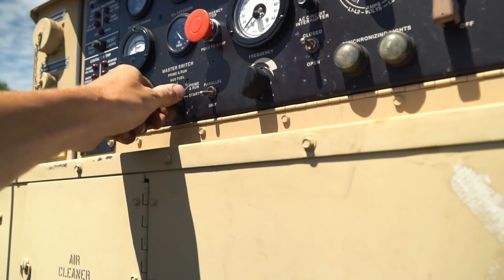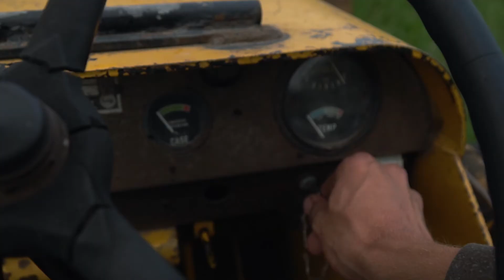Did I say fencing // vlog - Sony a6500 and 18-105 f4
Still fencing. But we are getting close to finished! As of right now we have 17 lambs. Planning on getting more, as well as maybe a few calves. Should be fun.